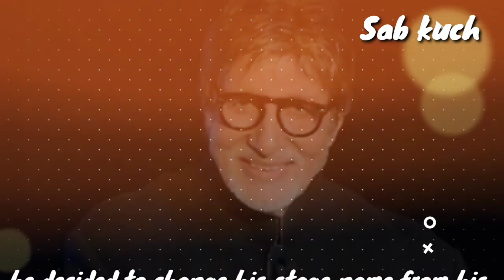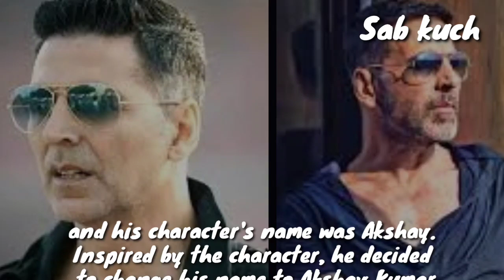Bollywood celebrities real name || Akshay Kumar || Amitabh Bachchan || Ajay devgan || John abrahan